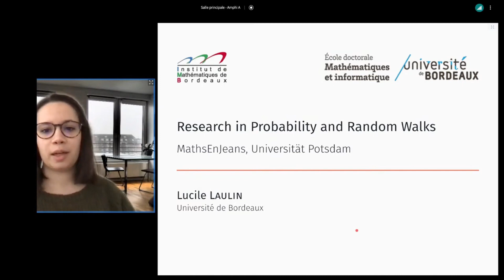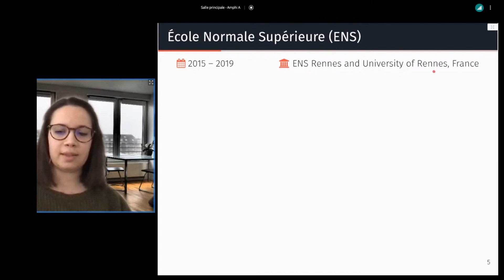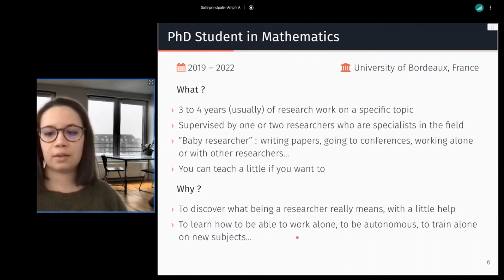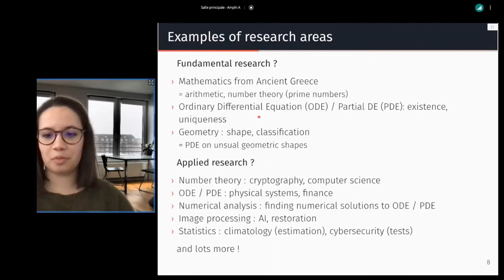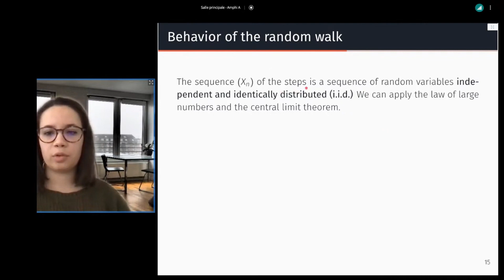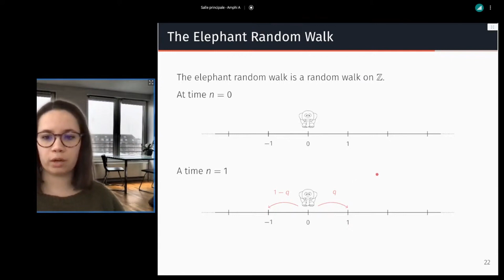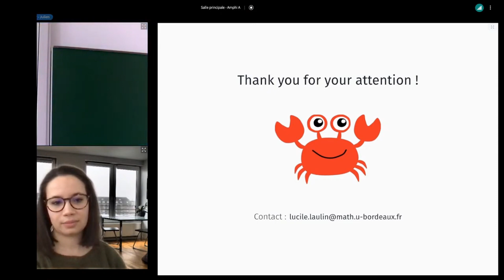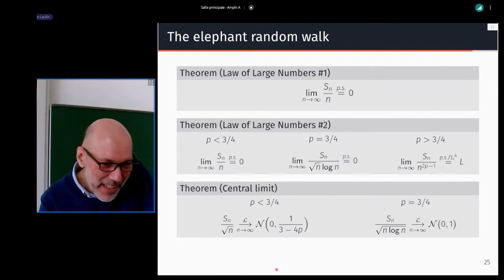"A propos des marches aléatoires" de Lucile Laulain pour le 33ème congrès MeJ à Potsdam Berlin.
Exposé sur les probabilités "A propos de marches aléatoires", et présentation du parcours scolaire et universitaire de Lucile Laulin (Université de Bordeaux) au 33ème congrès de MATh.en.JEANS à Potsdam-Berlin.